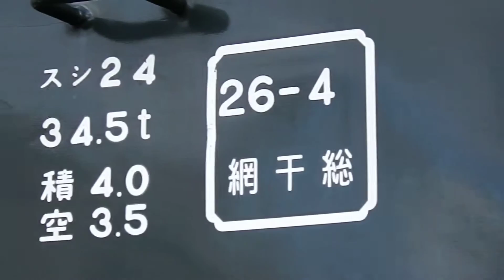JR西日本 吹田総合車両所一般公開 スシ２４ 妻面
20161029

JR西日本 吹田総合車両所一般公開会場